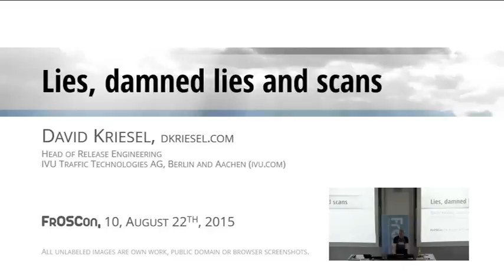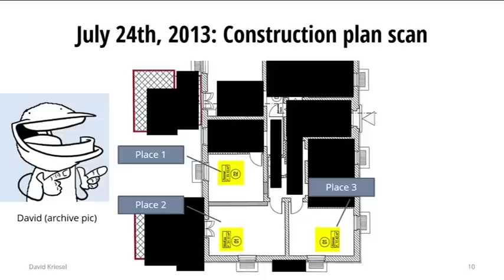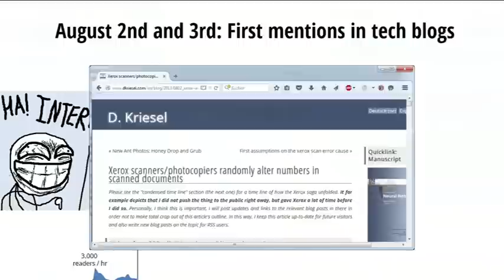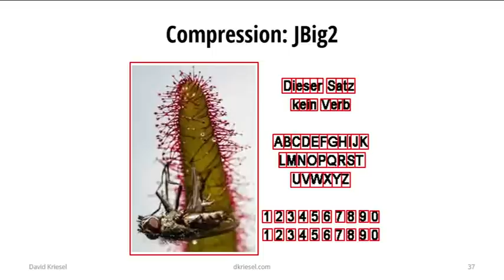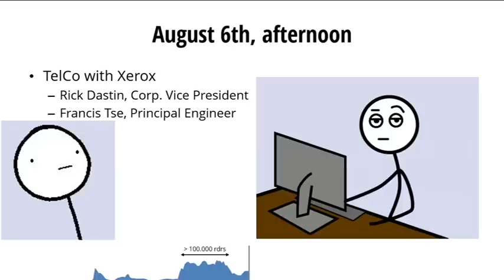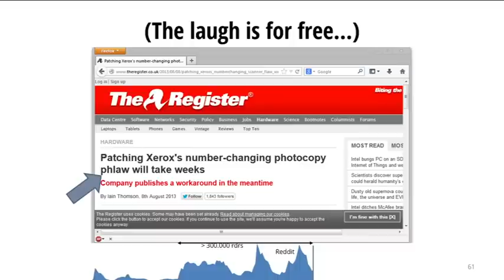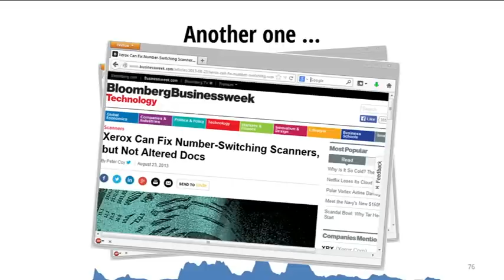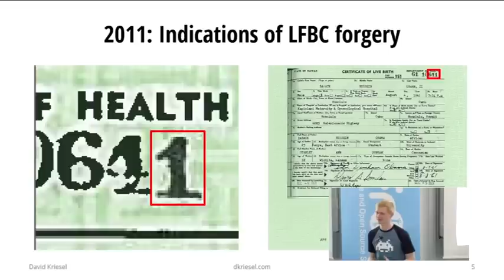David Kriesel: Lies, damned lies and scans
On the scale of things too horrible to contemplate, "document-altering scanner" is right up there with "flesh-eating bacteria". Since 2006, Xerox scancopiers literally are making stuff up. They, for example, replace digits with others in scans. The replacement digits are layouted perfectly into the page, so the errors are hard to see. Sounds unbelievably insidious, but it's true. Drug prescriptions, construction plans, just anything can be affected.

David Kriesel